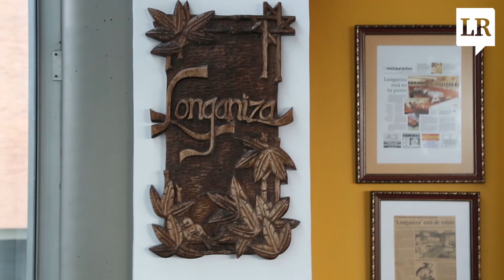Restaurante Longaniza | La República